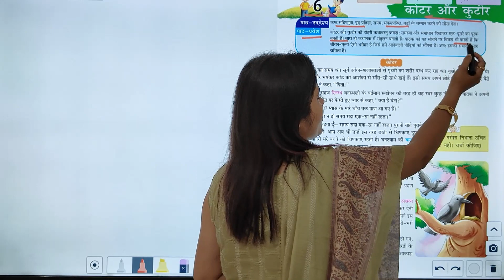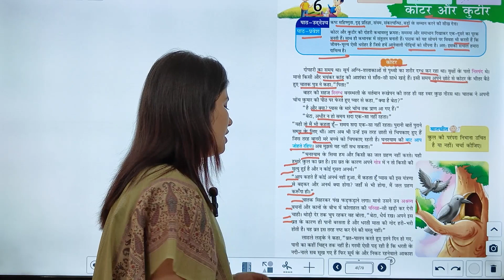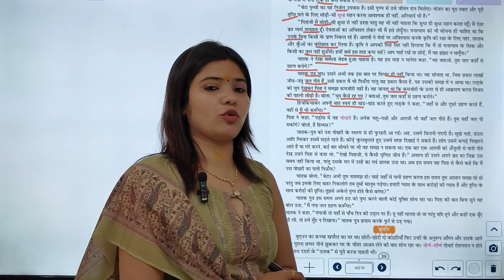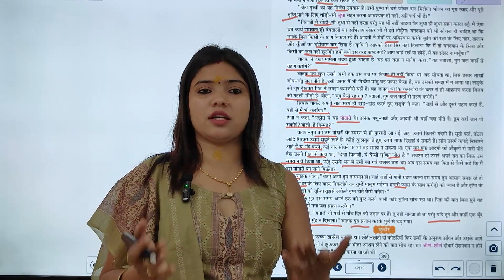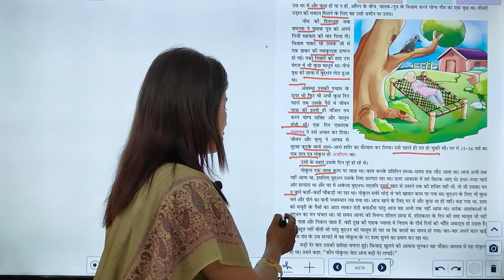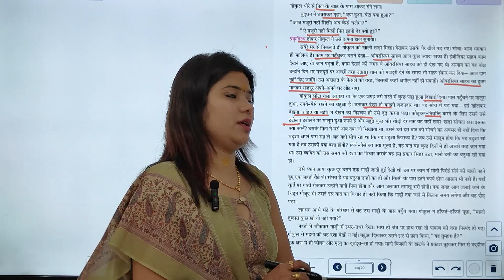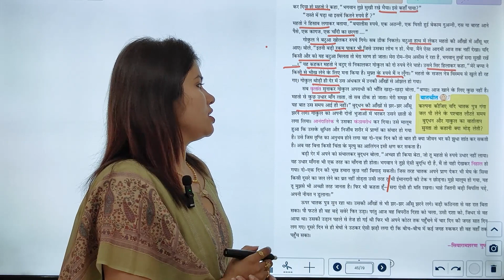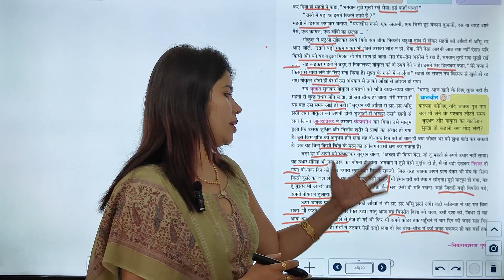HINDI-8 | CHAPTER-6 | कोटर और कुटीर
HINDI Class-8  Video Book  ''कोटर और कुटीर''